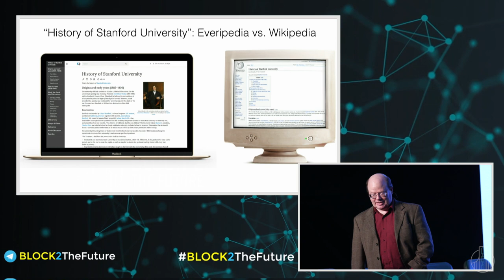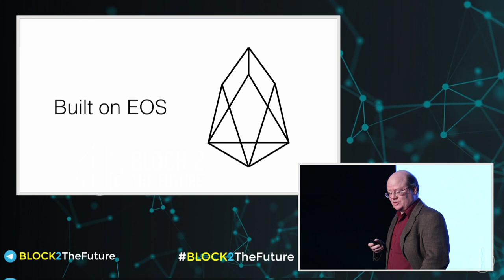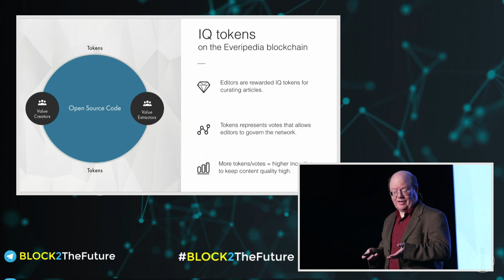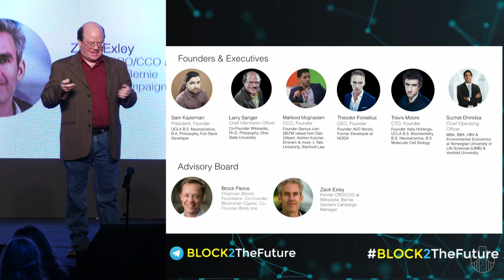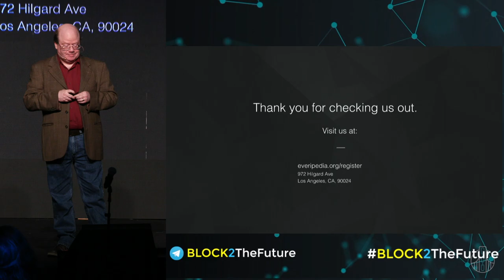Wikipedia vs Everipedia: How to Decentralize Knowledge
Presentation by Larry Sanger (CIO, Everipedia.org)